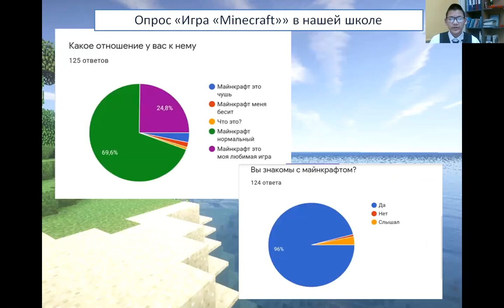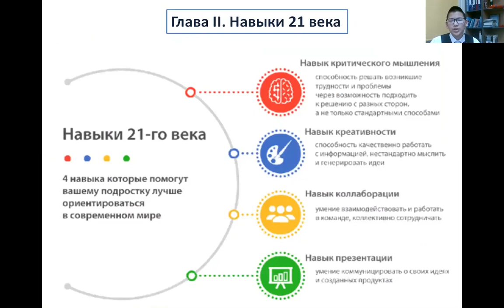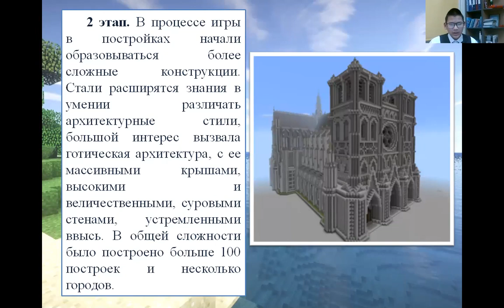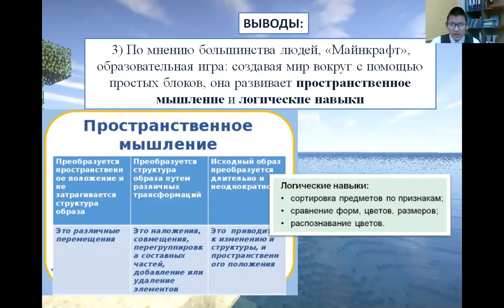Аввакумов Саян - Общественные науки - Общественные науки /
Тема: Minecraft – компьютерная игра для развития навыков 21 века

Руководитель: Винокурова Мария Захаровна, учитель истории и обществознания Павлова Сардана Михайловна, учитель истории и обществознания

Муниципальное бюджетное образовательное учреждение "Намская средняя общеобразовательная школа № 2"